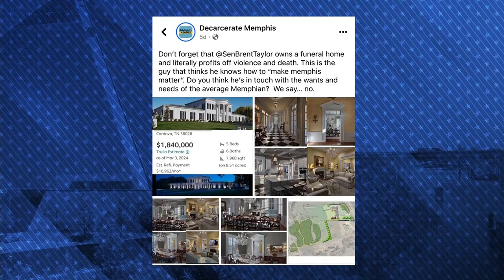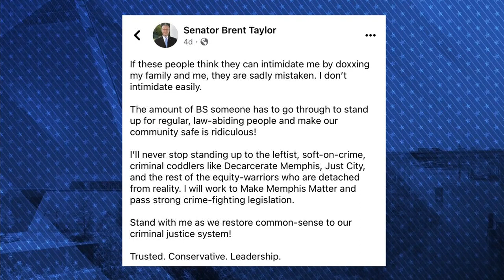Both Decarcerate Memphis and Brent Taylor 'hurt their credibility' | ABC24 This Week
Decarcerate Memphis posted real estate listings of Taylor’s $1.8 million home, saying he owns a funeral home and that he "profits off violence and death."